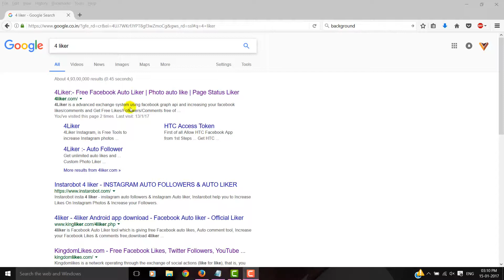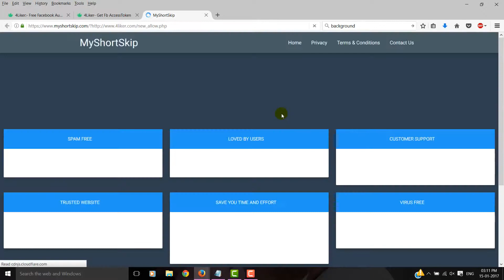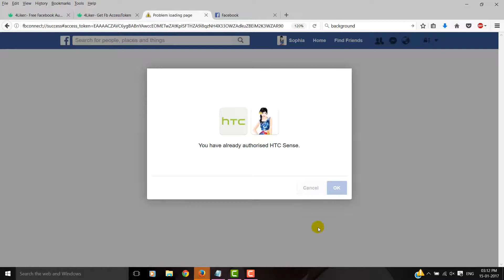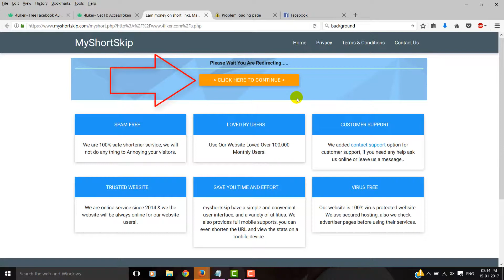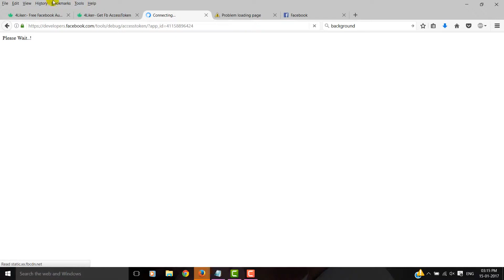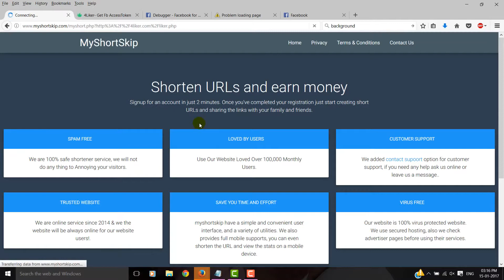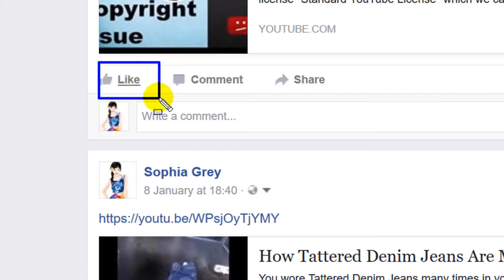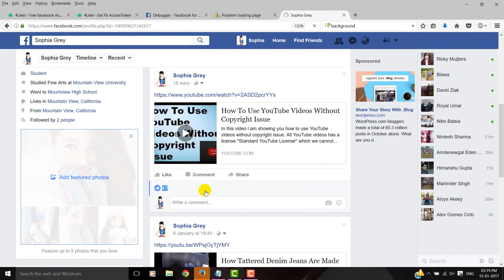How To Get Free Facebook Likes 2017 ||Simple Trick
In this video we are talking about how to get free Facebook likes without any software. With this simple way showing in the video, you can able to get free Facebook likes on your Profile Picture, Facebook Status, Facebook Page etc.